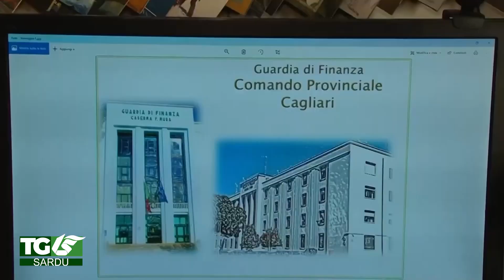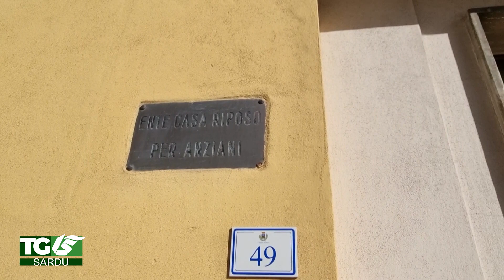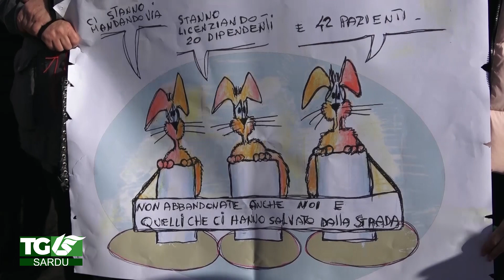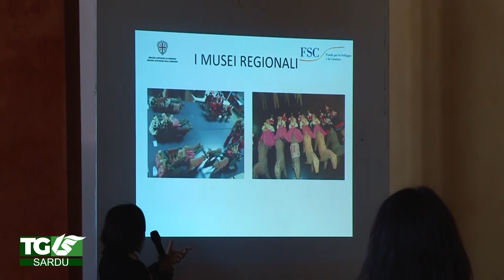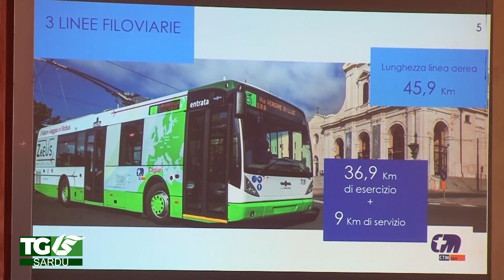Telediariu 14 marzo 2024